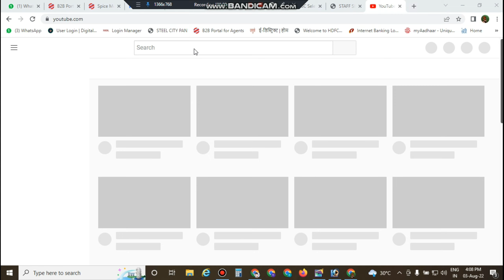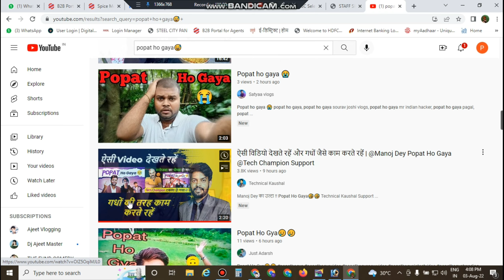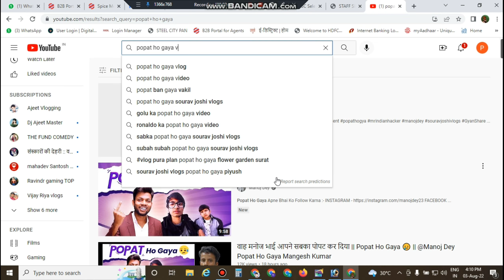Popat Ho Gya Viral Video How To Popat Ho Gya आइये जानते हैं इसका राज popat ho gaya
Welcome My Channel Ajeet Vlogging
This is Official Ajeet Vloging Channel For Dj Ajeet Master
--ɪᴍᴘᴏʀᴛᴇɴᴇᴛ ɴᴏᴛɪᴄᴇ--
If we have used any of your video or photo or anything then don't do copyright strike please tell us please we will remove it within 24 hours look it hurts a lot to convert a channel from 0 to 1k hope you can understand thank you for agreeing with me
popat ho gayapopat ho gaya
popat ho gayamanoj dey
popat ho gaya sairvh joshi